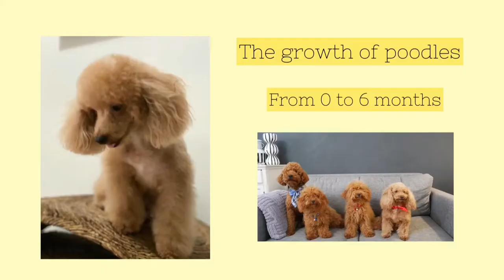The growth of poodles|from newborn to 6 months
About the Poodles:
Their names are Pompom, Muffin, Olaf and Olaf.  Olaf and Olif are their offspring.

About the Lady:
Hello, there! My name is Debora. My dogs and I are based in Bandung, Indonesia. On my channel, you’ll see lots of videos about vlogs with the poodles, the poodles’ routines, the poodles’ challenge, the lady's personal activities and etc. I do appreciate it if you stop by and enjoy my videos.